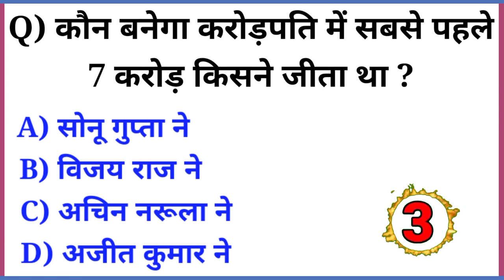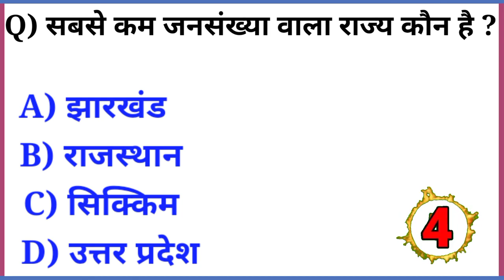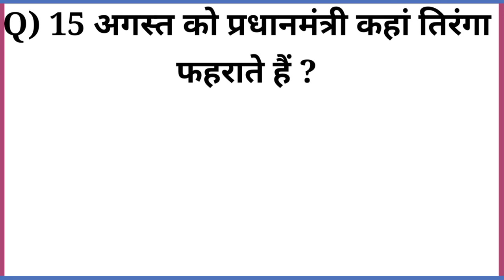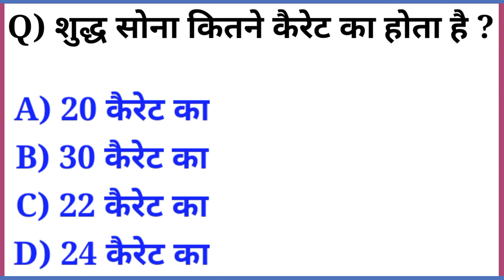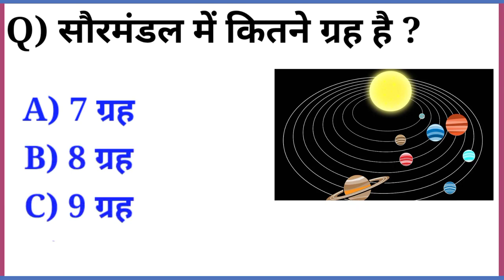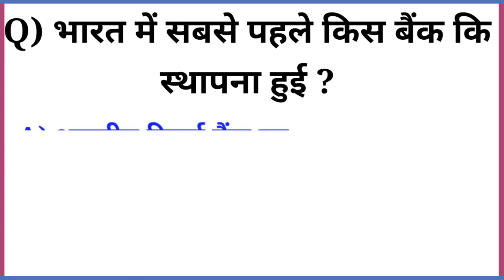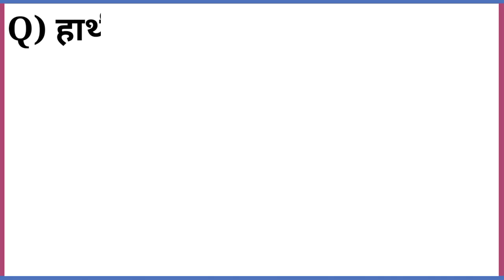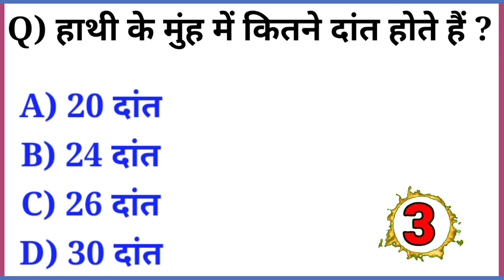Top 20 GK questions ।। Gk question And Answer ।। Gk in hindi ।। Gk quiz ।।gkquestions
हेलो दोस्तों
इस विडियो में मैंने आपको 20 जीके प्रश्नों का उत्तर दिया है।
जिसे याद करके आप किसी भी Competative exam को Clear कर सकते हैं।।

Gk questions
Gk question
general science
lucent gk questions and answer
lucent gk in hindi
letest gk quiz
letest gk questions
letest gk in hindi
letest gk questions and answer
letest gk quiz with answers
samanay gayan gk
samanay gayan gk questions
samanay gayan gk quiz
samanay gayan Gk for government exam

जीके बहुविकल्पी प्रश्न
जीके प्रश्न
जीके प्रश्न हिंदी
सामान्य ज्ञान प्रश्नोत्तर
सामान्य ज्ञान बहुविकल्पी प्रश्न
सामान्य ज्ञान प्रश्नोत्तर
सामान्य ज्ञान